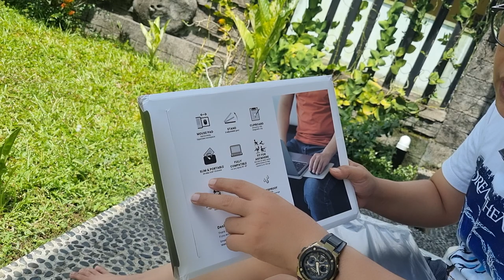Puncube Minimalis 3 IN 1 Portable Laptop Desk Untuk Lebih Produktif Dimanapun Dan Kapanpun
Assalamualaikum dan hallo guys, terimakasih atas kunjungan kalian di youtube saya.
Semogga video saya bermanfaat dan dapat memberikan informasi untuk kalian semua.

Untuk kalian yang berminat kalian dapat membelinya langsung dari Hongkong dengan langsung mengklik pada link berikut ini

Yang terpenting adalah terimakasih telah menyaksikan Activity & Lifestyle bersama saya Irwan Riswandi